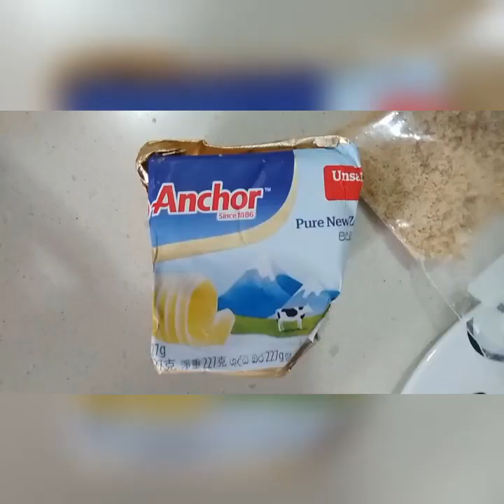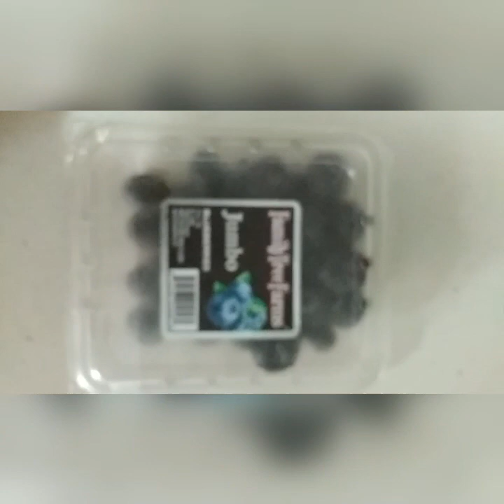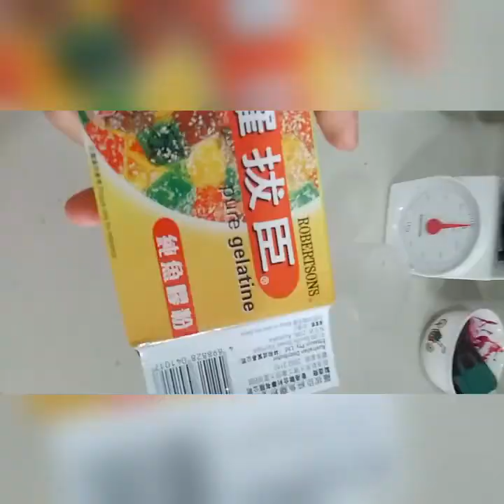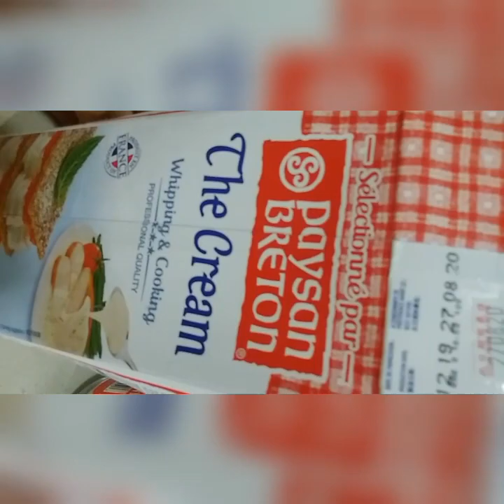cheese cake tanpa oven..gampang n lezat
cheese_ cake _no oven